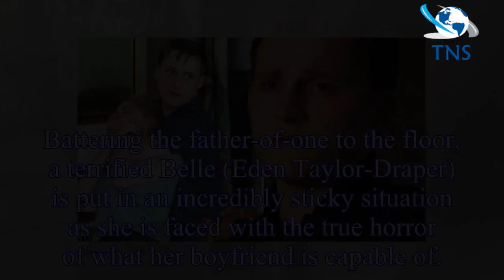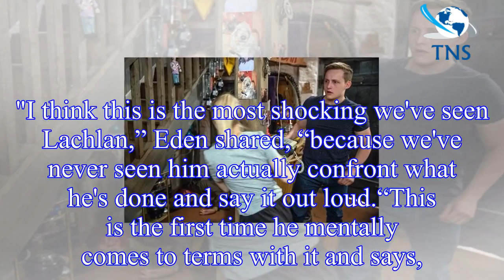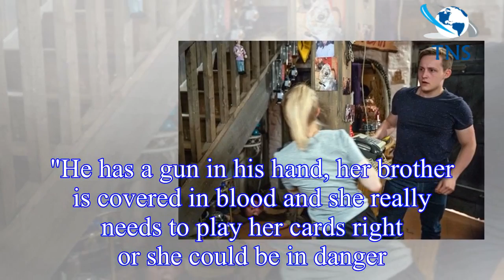Emmerdale spoilers: Belle Dingle star teases Lisa’s RETURN in explosive Lachlan scenes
Viewers have been desperately waiting for Lachlan (played by Thomas Atkinson) to get his comeuppance on Emmerdale, as the serial er gradually gets more and more out of control.
Next week will see the